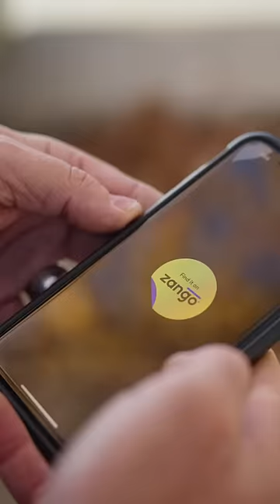Thinking of selling in Belconnen's prime suburbs?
From Strathnairn in the west to Kaleen in the east, there’s so much to love about Canberra’s true north. List your property on Zango with an agent who knows Belconnen like their own backyard. Because it is.